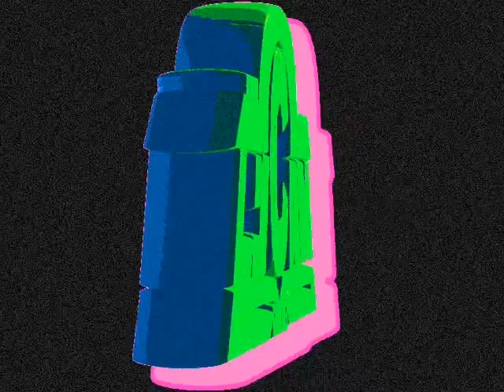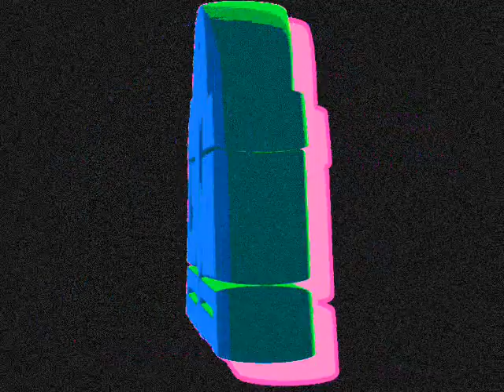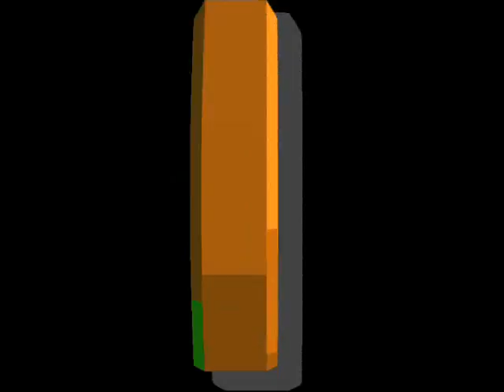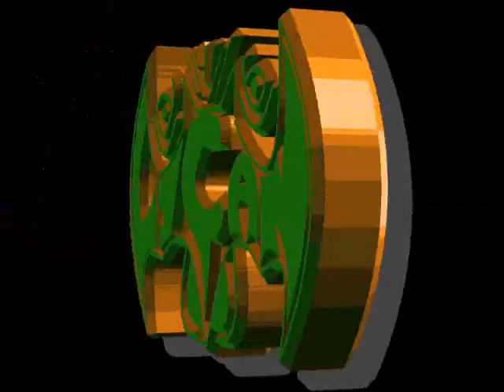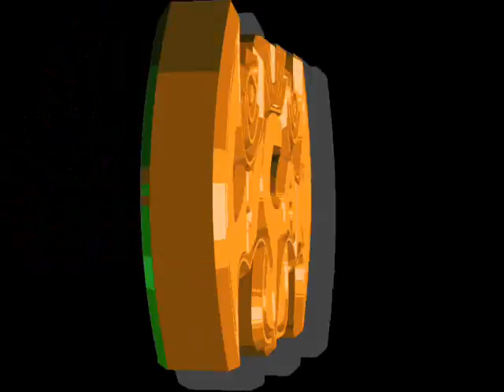mezcla musica antro palko mixdj